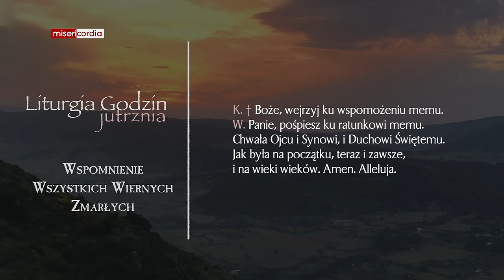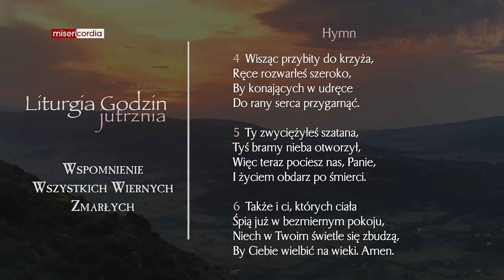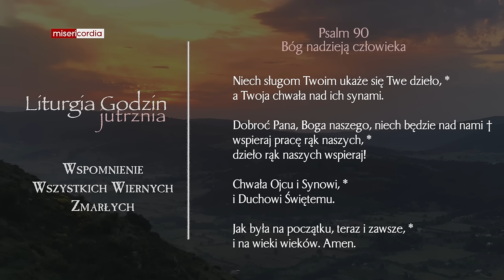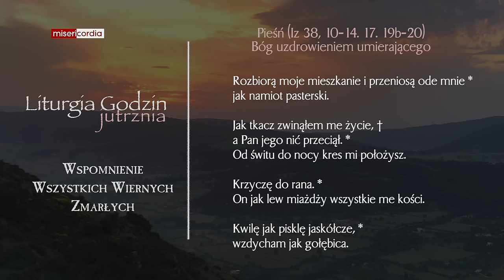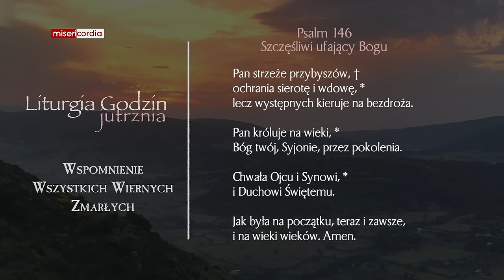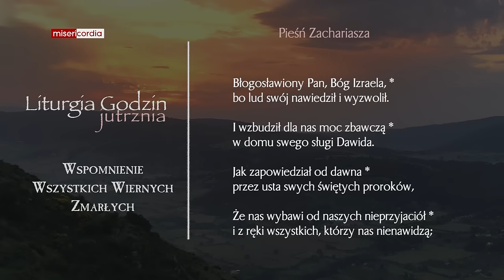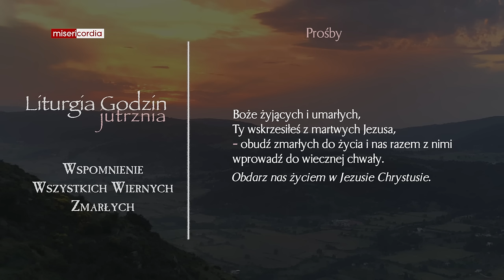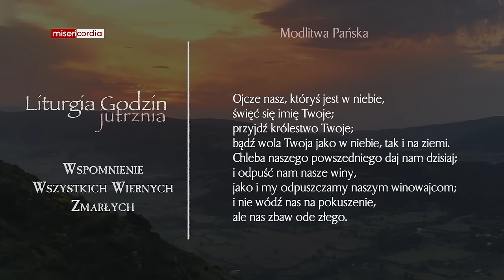Liturgia Godzin | Jutrznia | Wspomnienie wszystkich wiernych zmarłych